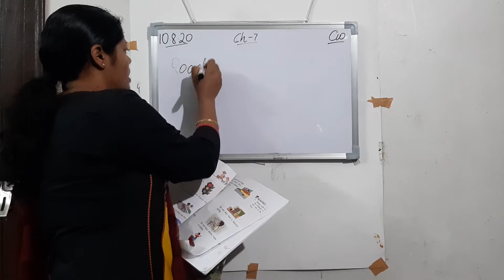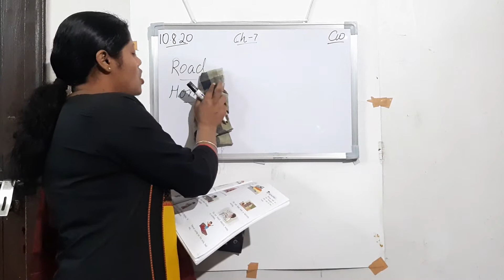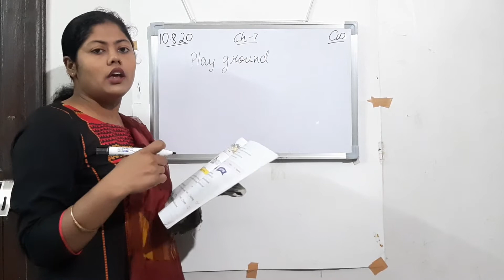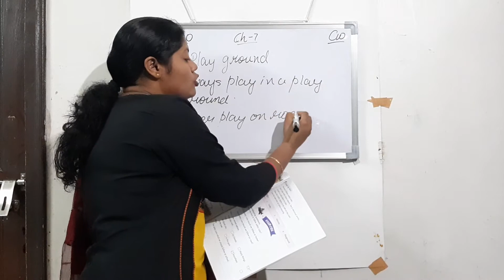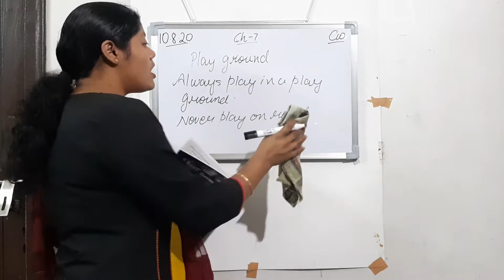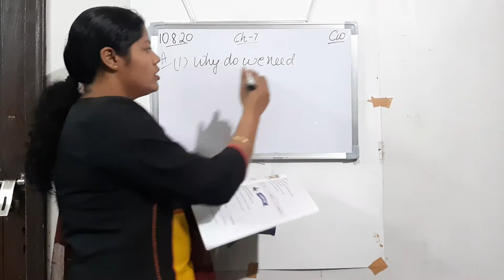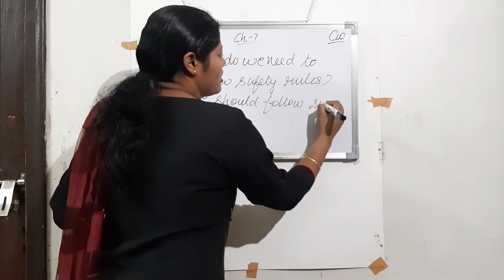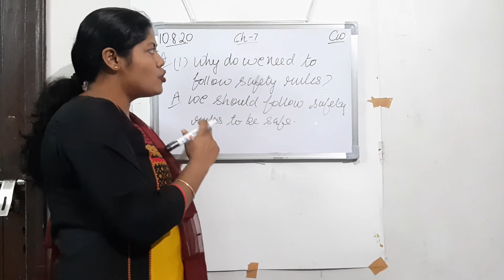Ch-7 safety rules #3